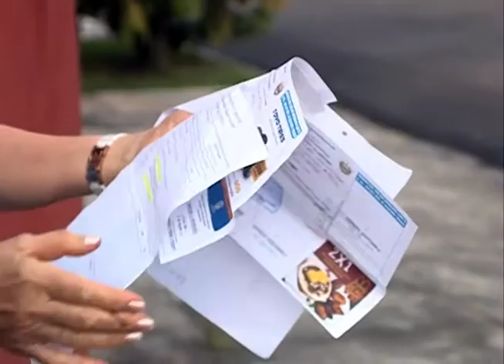Denuncian incremento en cobro de impuesto en Antiguo Cuscatlán